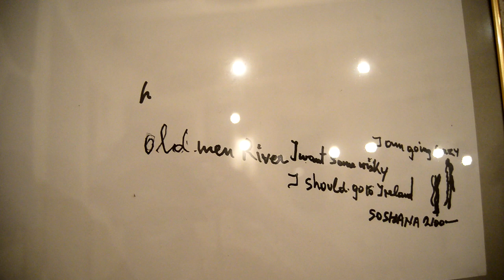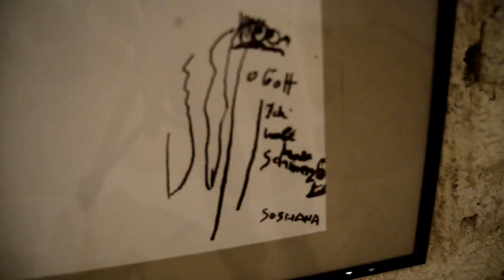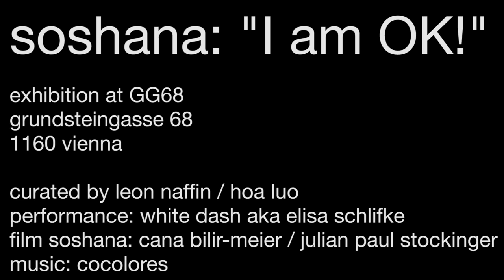soshana: "I Am OK!"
documentary from the exhibition of the newest work from soshana,
curated by leon naffin and hoa luo, with a performance from elisa schlifke, a film from cana bilir-meier/julian paul stockinger and music by cocolores.

documentary clip by leon naffin, 2012.

thanks to onorthodox at GG68, vienna.